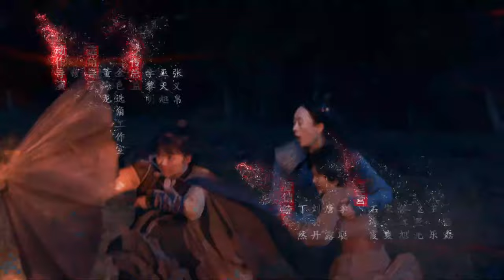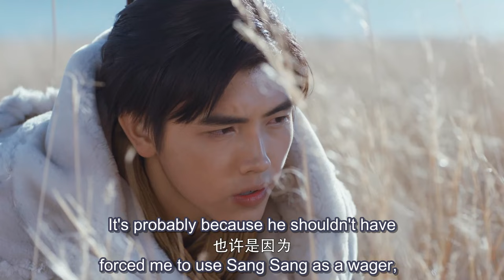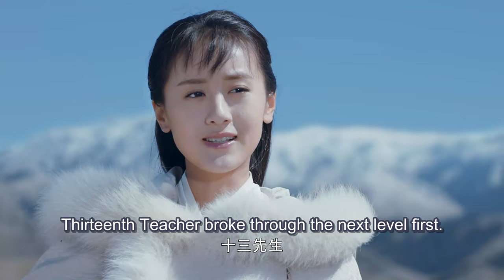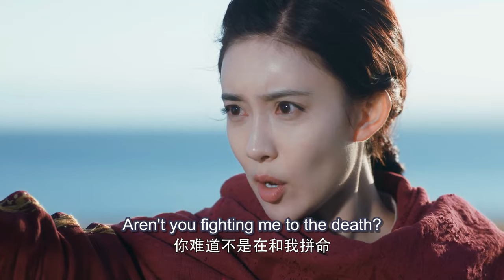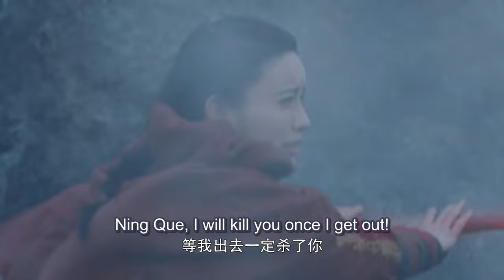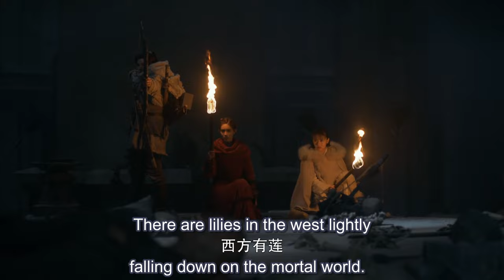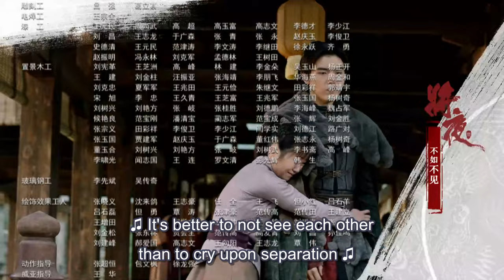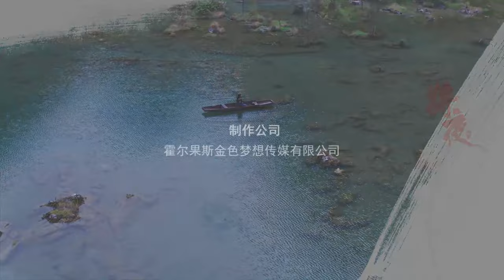[MULTI SUB] Ever Night 38 | ChenFeiYu | The Revenge Boy Finally Became A Generation of Saviors